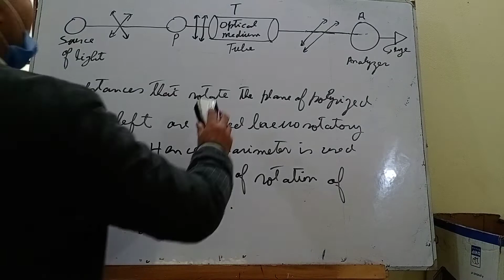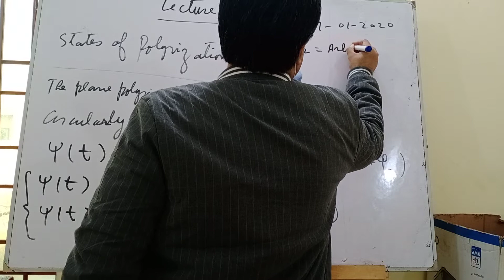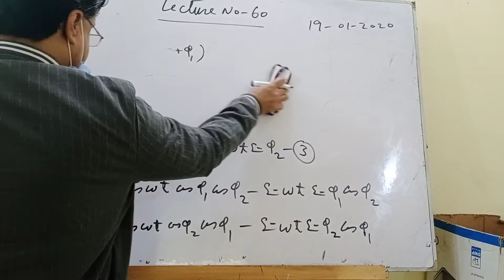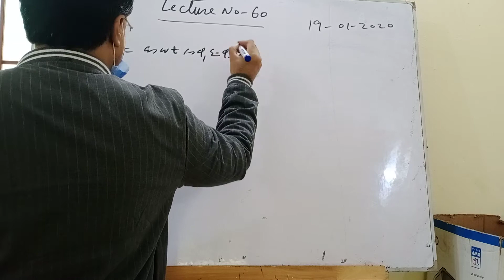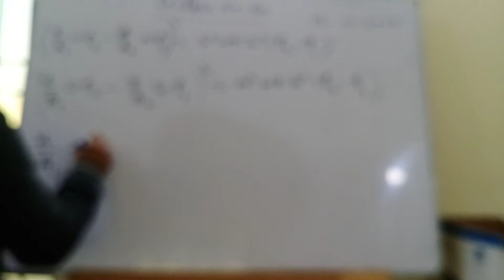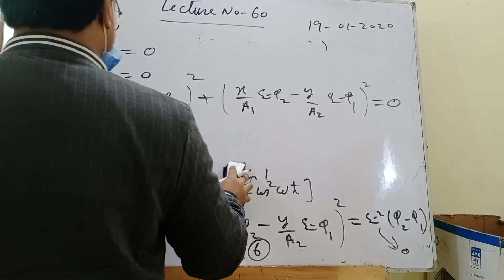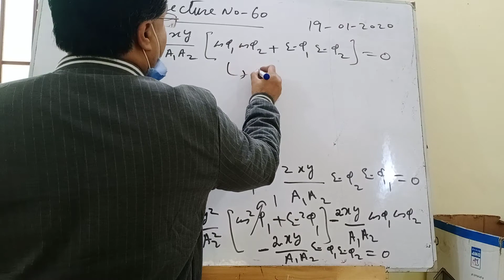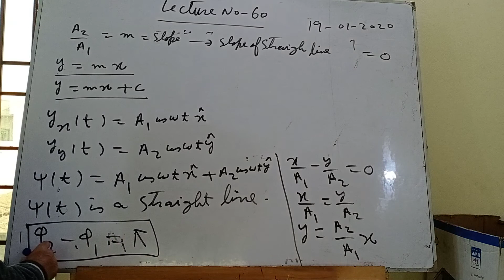lecture no 60, BS Physics morning, waves and oscillations, 19-01-2021